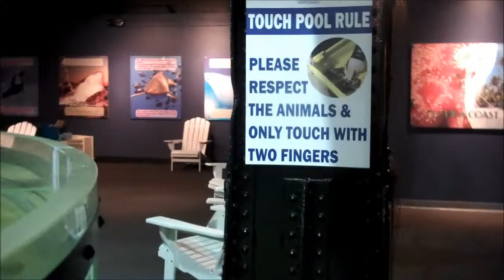Greater Cleveland Aquarium review - Ohio Family Fun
- Our family was invited to attend a blogger event for the Great Cleveland Aquarium in Ohio.